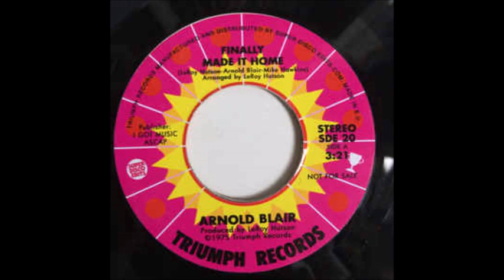Arnold Blair - Finally Made It Home